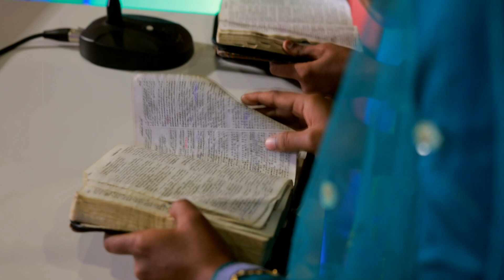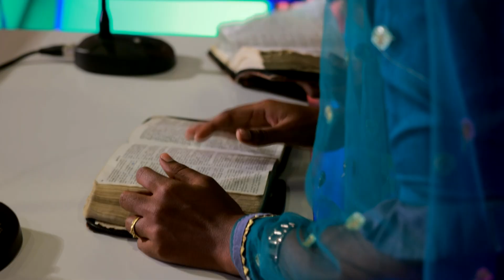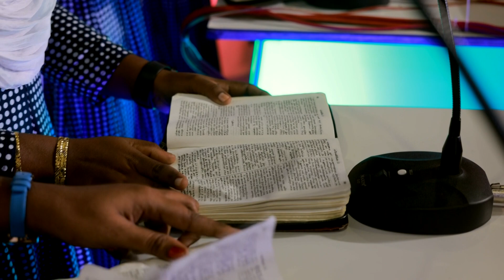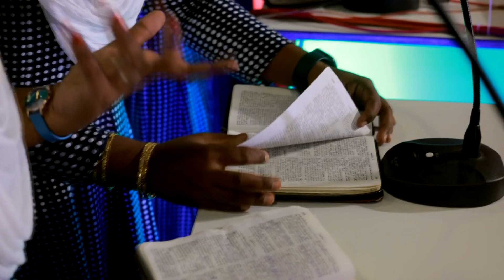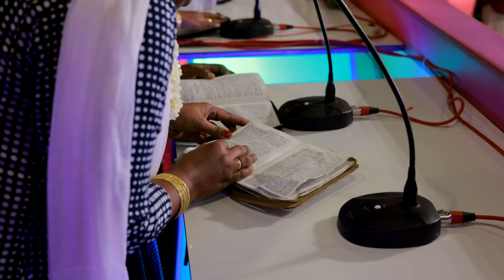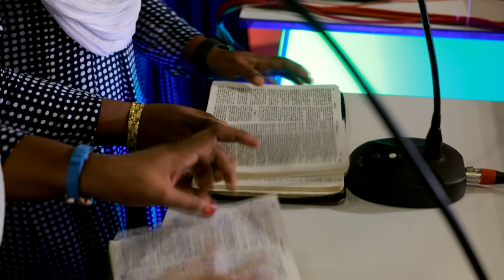Nijam Tv In Paatuku Paatu | Final \\ Sonthosapuram Vs Thuvaraikulam \\ Part -2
Nijam Tv
3/619, Paramathoppu, Vallioor ,
Tirunelveli Dt,
Tamilnadu

To Support our Ministries :
Our Bank Details: